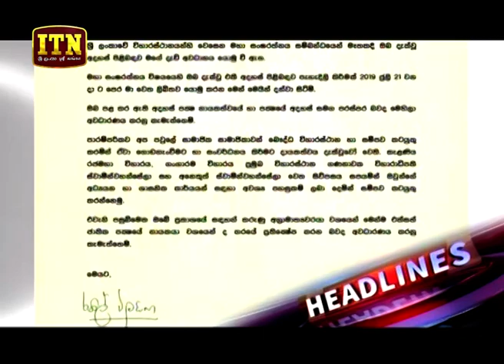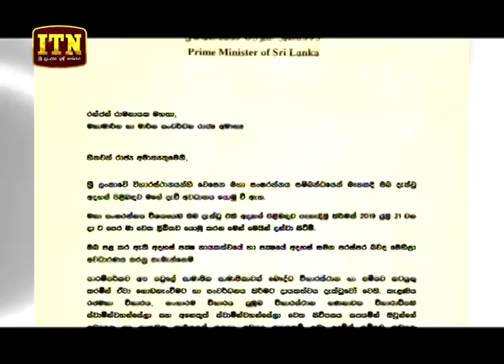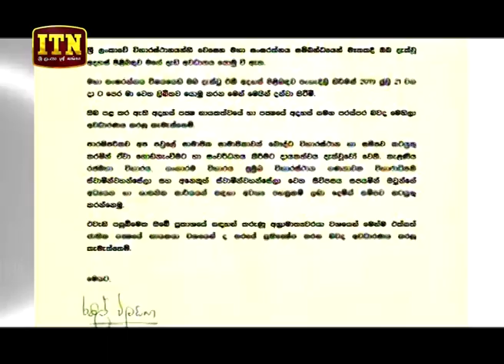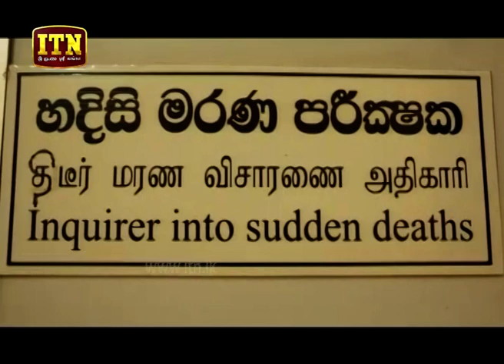ITN News 2019-07-15 | 06.30 PM